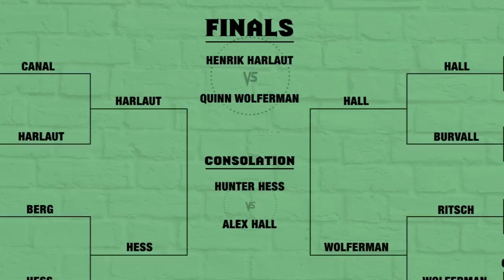Semifinal Game 2 || Quinn Wolferman vs. Alex Hall || Slvsh Cup Grandvalira '18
Grandvalira, Monster Energy, and Volkl Skis are proud to present Slvsh Cup Grandvalira 2018! Semifinal match 2 with Quinn Wolferman vs. Alex Hall. Can Alex repeat his win from 2016?  Watch to see who will meet up with Henrik in the Finals!

For all the action, follow SlvshCupGrandvalira on Instagram!

Beats by Philly Joseph.